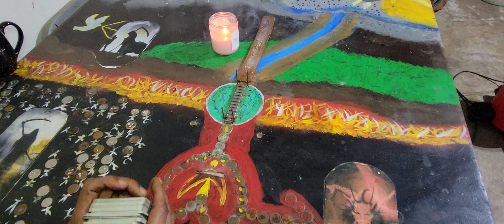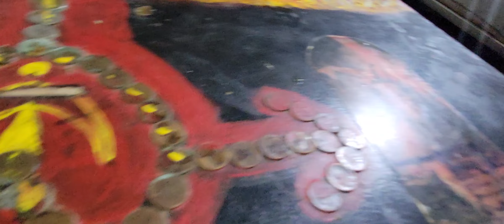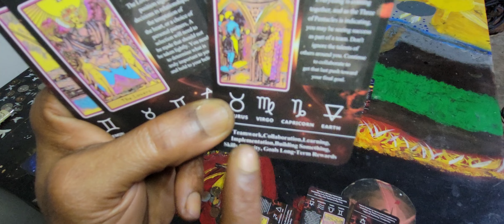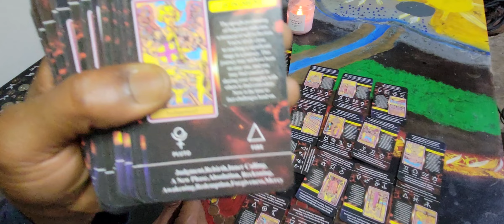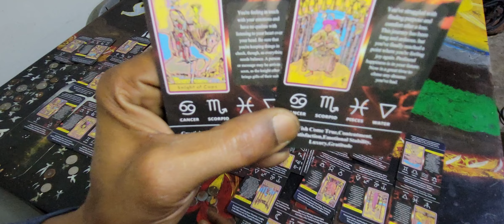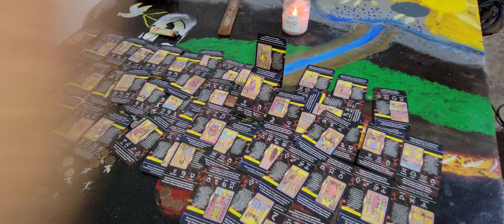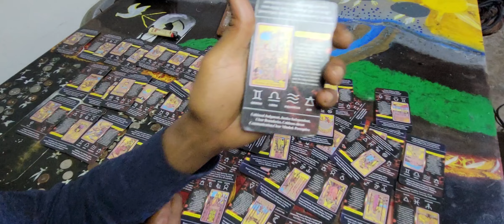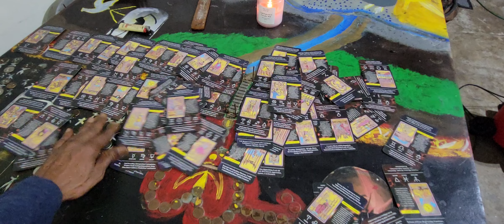They hate when we use the "F-word" = FRAUD, so keep speaking THE TRUTH!!!🗡⚖️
Karmics are unable to salvage their  collaboration with the crooked justice system, and all are facing 20 + years in the Federal Prison system for FRAUD & ABUSE.

Attn:
I will be giving away a free reading in gratitude for your support.

1-Love